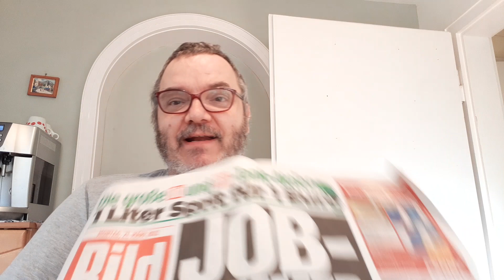21.03.22 | Hadley liest aus der BILD | Sonnenblumenöl | Mehl | Ukraine & Russland!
✳️✳️ MEIN VIRENPROGRAMM ✳️✳️

✳️✳️ MOBILES FUNKSYSTEM ✳️✳️